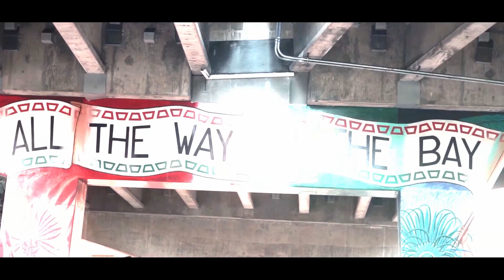Profyt - Meanwhile 2 (Official Music Video)